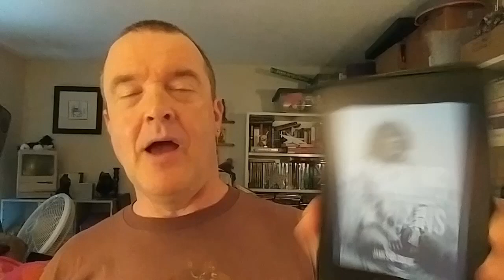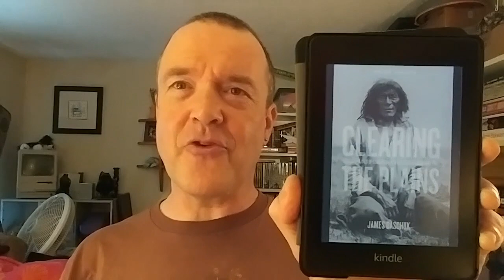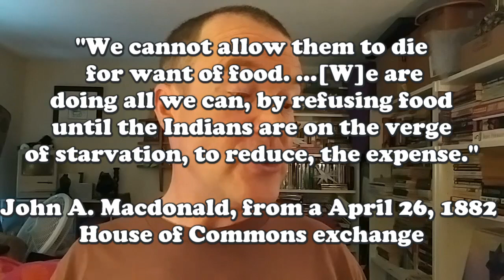0511 - Clrnng da Plns - Bk Rvw (*dtd)